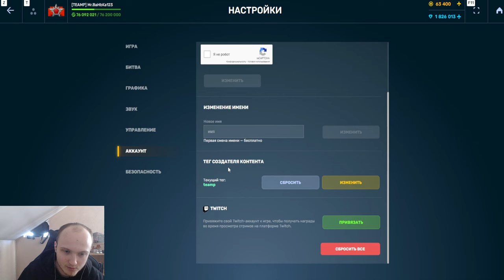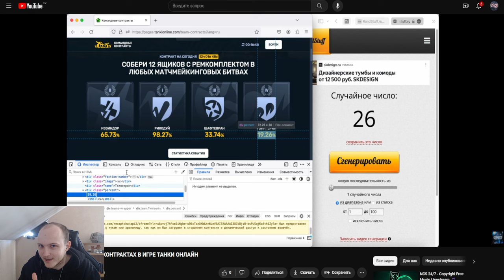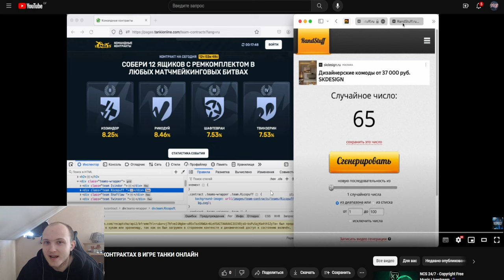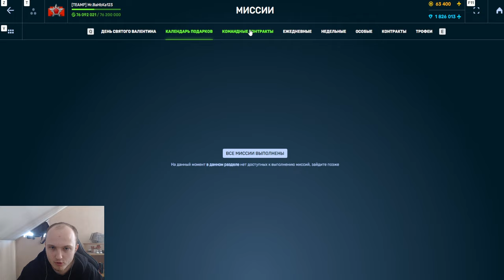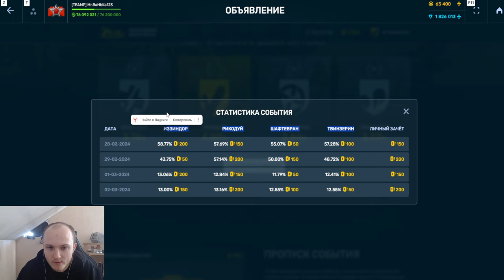Я В ШОКЕ! ПОДПИСЧИК ПОКАЗАЛ КАК РАБОТАЮТ ПОДСЧЁТЫ ПРОЦЕНТОВ в КОМАНДНЫХ КОНТРАКТАХ В ТАНКАХ ОНЛАЙН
Условия розыгрыша:
1. В настройках игры устанавливаете тег создателя контента "teamp"
2.Оформляете покупку в магазине игры с 26 декабря.
3.Заполняете форму регистрации в розыгрыше ( чеки принимаются исключительно с 26 декабря )